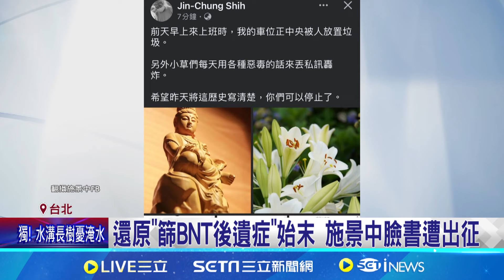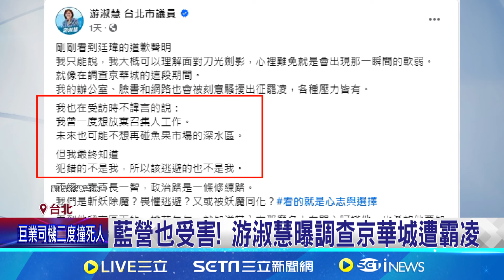控臉書遭小草出征 施景中:歷史寫清楚可以停止了 游淑慧遭霸凌! 詹為元:可提證據反駁不該出征│記者│【台灣要聞】20240926｜三立iNEWS